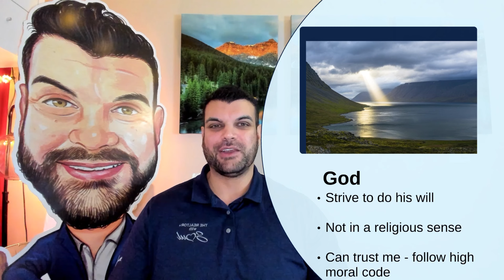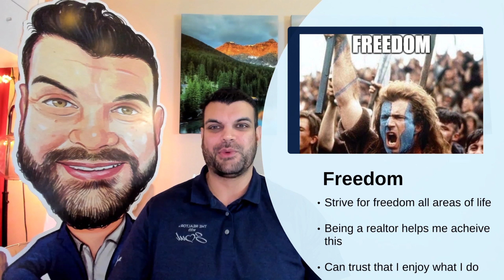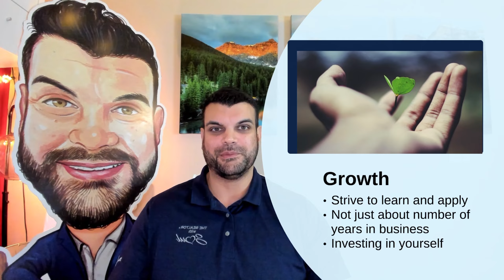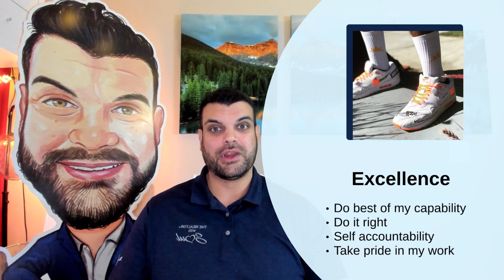Are We A Fit… Core Values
What’s the most important factor to look at when choosing a real estate agent to advocate to buy or sell the biggest asset you’ll likely ever own?

In my opinion, it’s whether you’re a good fit for each other.

So it’s important to know who that agent is on a foundation level isn’t it?

In this video, I am going to share my top 5 core values, that really go to the root of who I am as a person, and how each value has massive benefits for my clients.